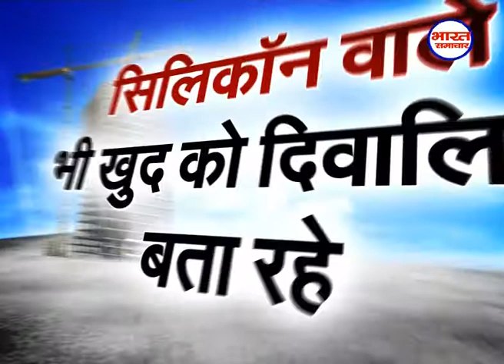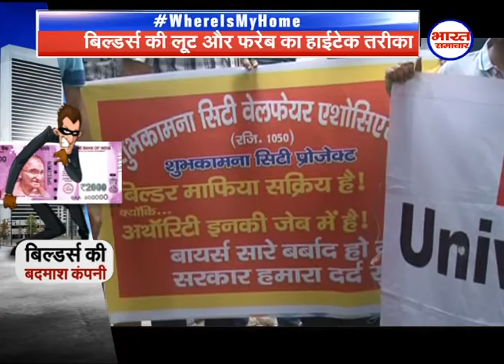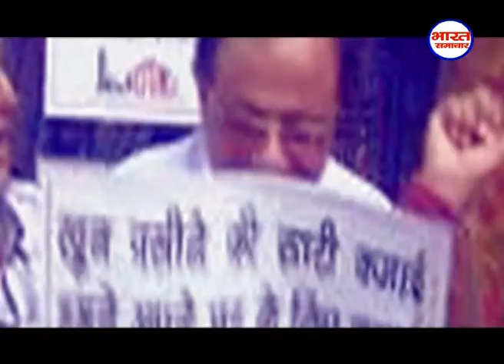खुद को दिवालिया दिखाकर भागना चाहते है लुटेर बिल्डर